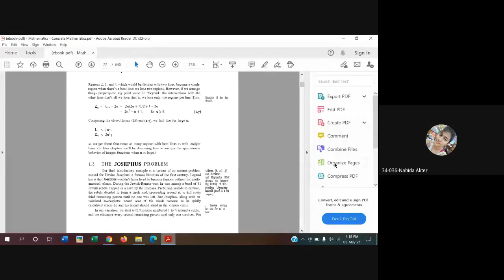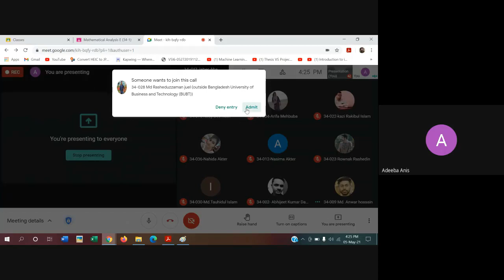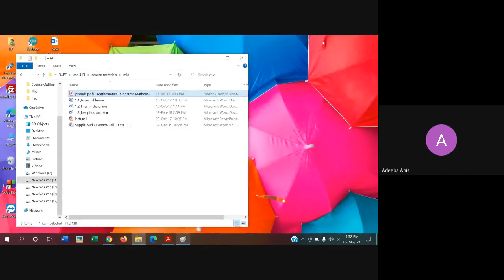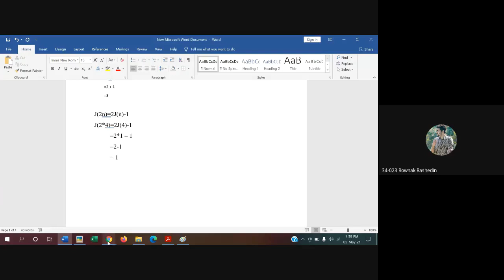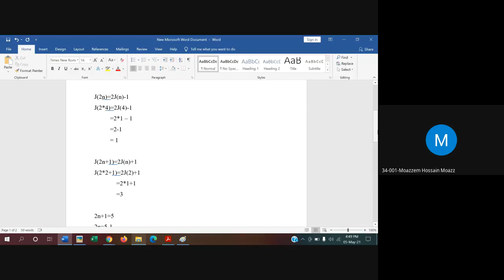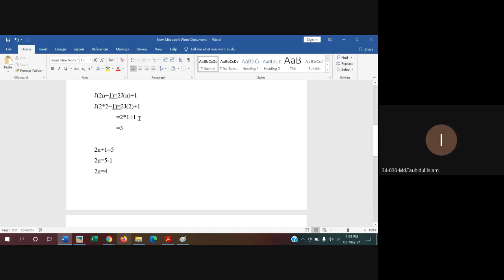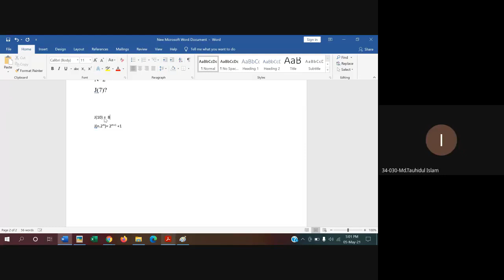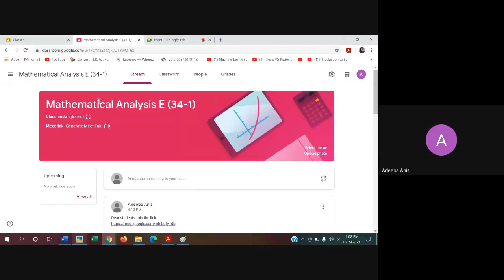The Josephus Problem | Mathematical Analysis for Computer Science | Lecture - 03